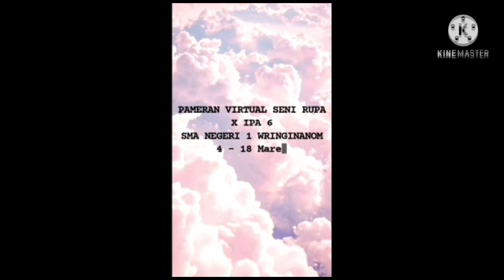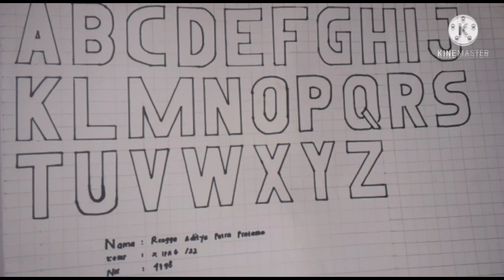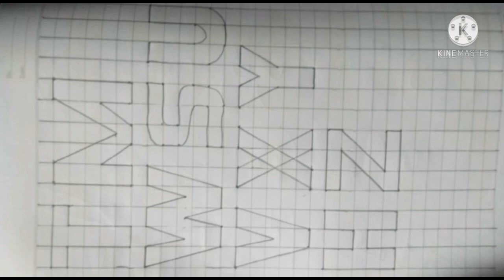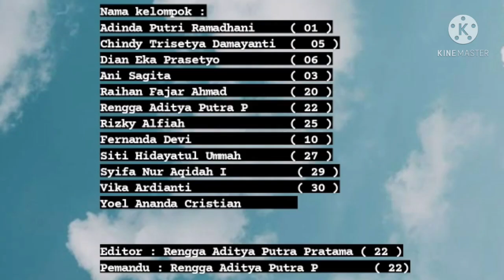pameran seni rupa 2 dimensi dan 3 dimensi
Kali ini aku share pameran virtual
Ini nama kelompok ku

Nama kelompok:
Adinda Putri rahmadhani (01)
Chindy trisetya Damayanti (05)
Dian eka prasetyo (06)
Ani sagita (03)
Raihan Fajar Ahmad (20)
Rengga Aditya putra P. (22)
Rizky Alfiah (25)
Fernanda Devi (10)
Siti Hidayatul Ummah (27)
Syifa Nur aqidah I. (29)
Vika Ardiyanti (30)
Yoel ananda cristian (.)

Editor: Rengga Aditya putra pratama
Pemadu: Rengga Aditya Putra Pratama